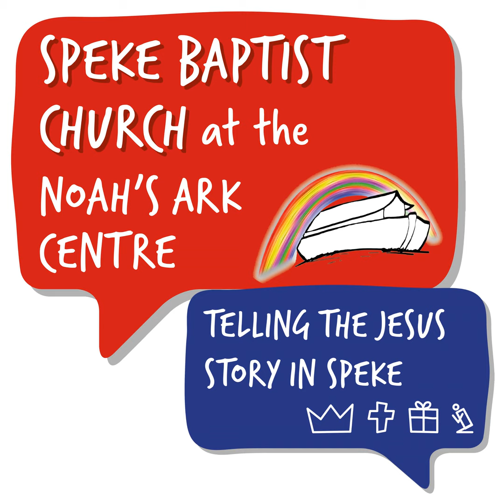The King has Come #4 - Mark 1:35-45 - Anthony Fisher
Sunday message: The King has Come